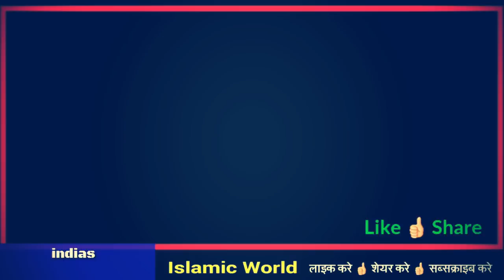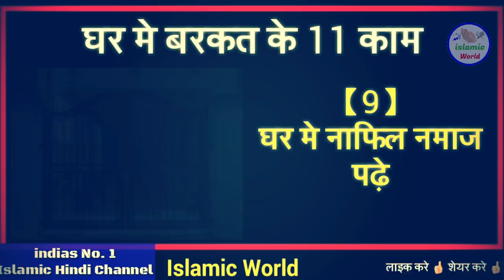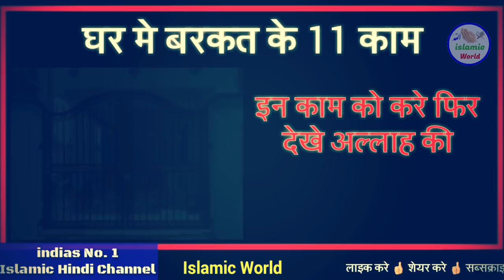11 ऐसे काम जिनको करने से घर से गरीबी दूर हो जाएगी और घर में खूब बरकत होगी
dosto aaj ke is video me aapko 11 ese kaam bataye gaye hai jinse ghar me khub khero barkat hogi ghar se tangi dur ho jayegi ghar se garibi dur ho jayegi or rijk me khub barkat hogi to dosto aap video ko aakhir tak dekhiye or in 11 kaamo ke bare me jarur janiye or is video ko apne dosto me share bhi kar dijiye shukriya apka